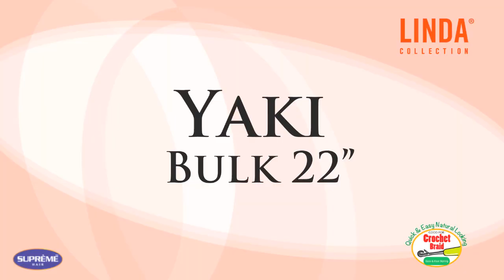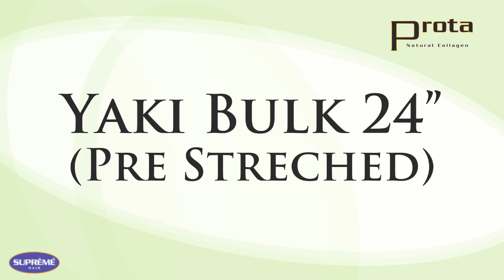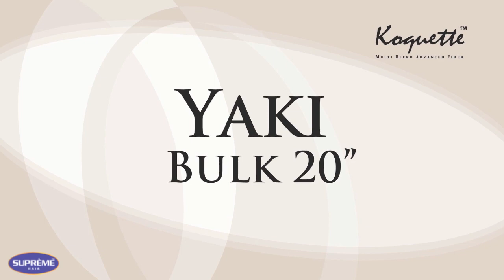THIS COULD BE YOUR SHOP!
The SUPREME V I P  SALON program wants to assist enterprising and ambitious salon owners to improve the attractiveness of their shops, and increase their profitability through hair distribution.